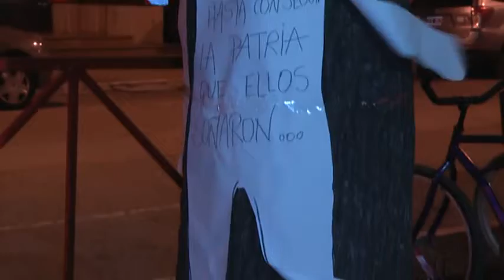NO AL 2 X 1 2